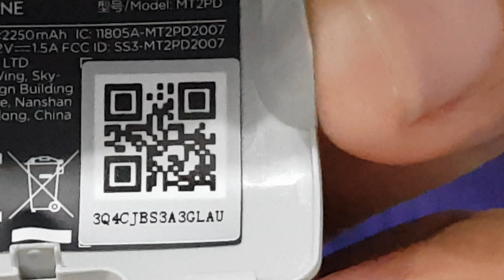DOA MINI2 GIMBAL STUCK / HQ-03370